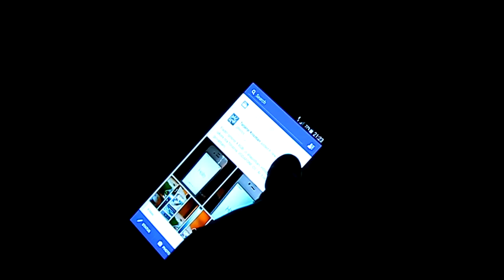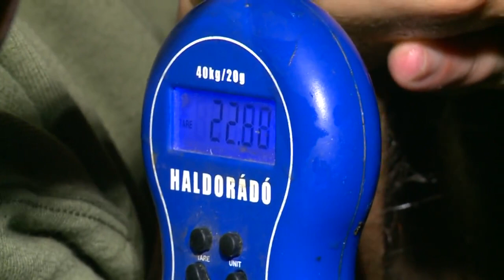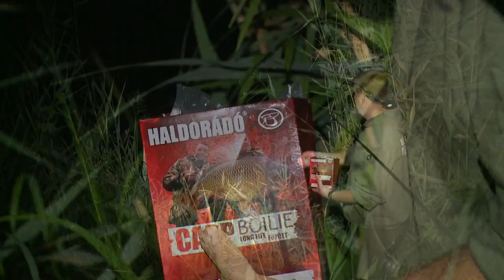Po stope veľkých kaprov 11 - Dve tváre kanála